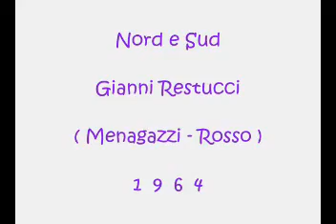Nord e Sud - Gianni Restucci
Menegazzo -Rossi 1964

Canzone finalista al XII° Festival di Napoli